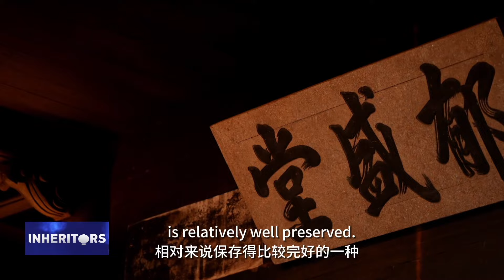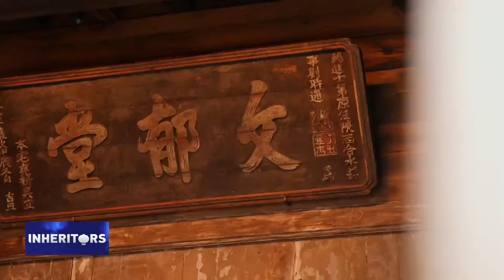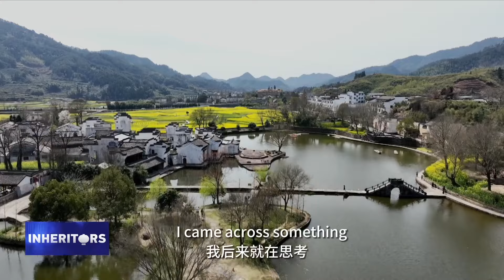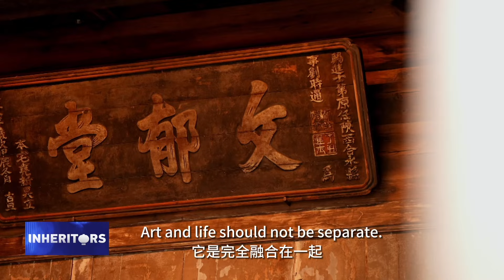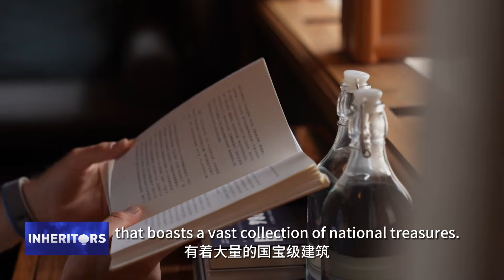Wenyu Villa: Reimagining an ideal life of 500 years ago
Location: Wenyu Villa, Chengkan Village, Anhui province
Wenyu Villa is situated in an ancient village of Huangshan that boasts a vast collection of national treasures. With a history going back nearly 2000 years, this village has hundreds of ancient ancestral halls, houses and bridges. Yu Jianming, the owner of Wenyu Villa, is nothing if not versatile. He readily transitions from art teacher and performance agent to art collector and now, architectural restorer. Wenyu Villa stands as his masterpiece. Leveraging his expertise in restoration, he reimagined the ideal life of people in the past, and created a boutique hotel that doubles as a cultural space.